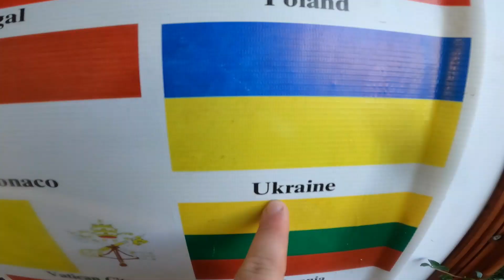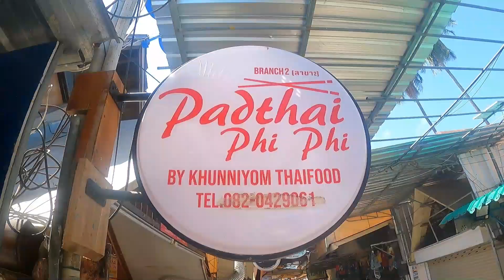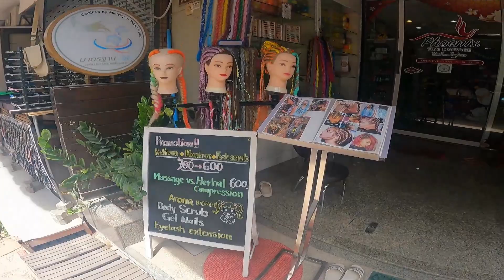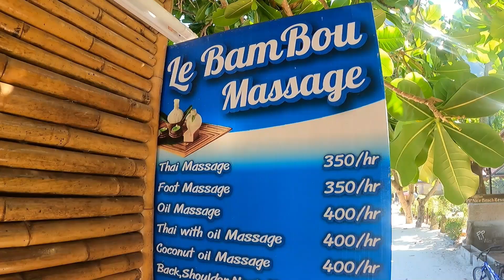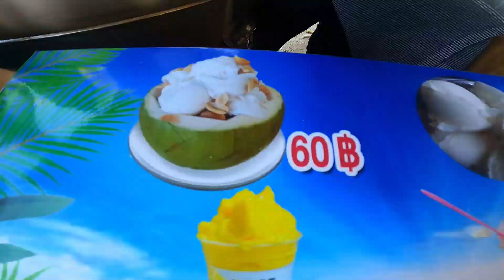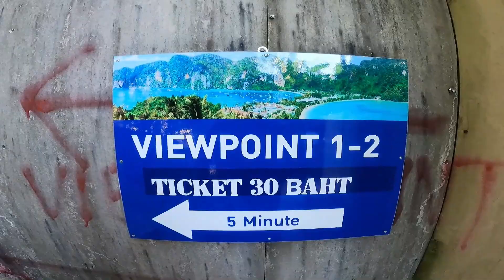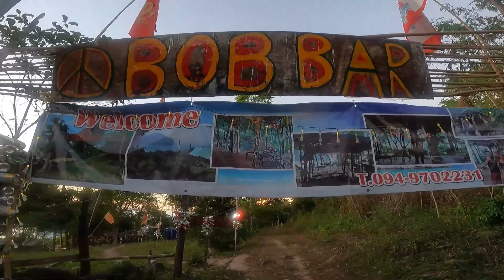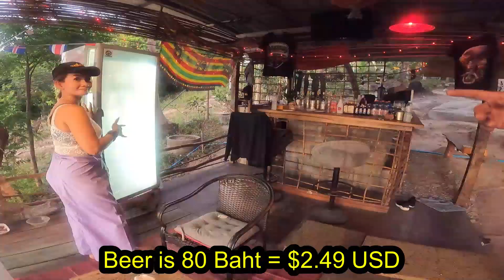🇹🇭 🏝 I RETURNED TO MY FAVORITE ISLAND IN PHUKET, THAILAND | FIRST TIME BACK AFTER 2 YEARS